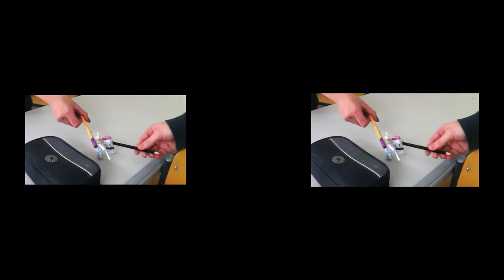Rubber Wars - The Eraser Menance (Duel of the Fates) 3D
Rubber Wars - The Eraser Menace (Duel of the Fates) 3D is the long awaited tridimensional version of the Marc&Philipp Production's masterpiece of art "Rubber Wars - The Eraser Menace (Duel of the Fates)"
If you don't have any 3D red cyan glasses (or other 3D tools) available to watch this anaglyph movie, you can also enjoy the 2D version provided in my channel.

Special Thanks to Angi, Chiara, George Lucas & Sebi
Starring: Leo DiRadierer, Rubber Crow, & Arnold Schwarzeraser